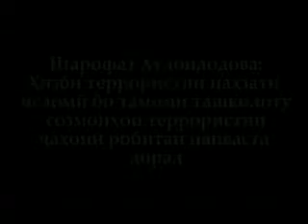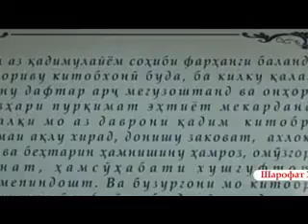Шарофат Худойдодова - Ҳизби терористии назҳати исломӣ бо тамоми ташкилоту созмонҳои террористии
Шарофат Худойдодова - Ҳизби терористии назҳати исломӣ бо тамоми ташкилоту созмонҳои террористии ҷаҳонӣ робитаи пайваста дорад